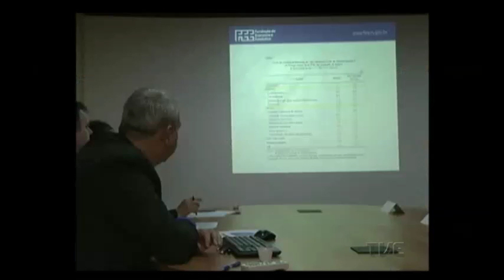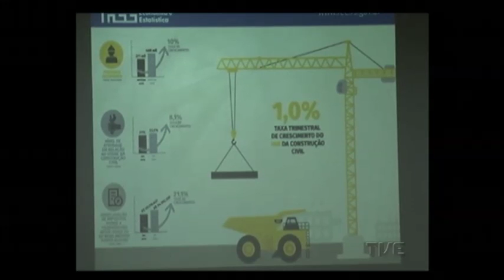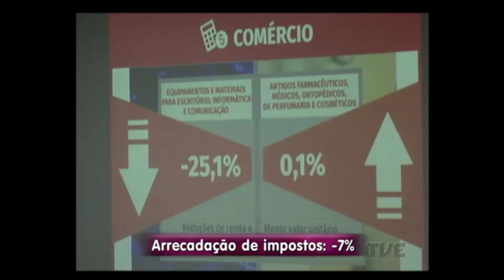Pesquisa da FEE revela queda de 7% na arrecadação estadual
Pelo quarto semestre seguido, o Rio Grande do Sul registrou queda na taxa de crescimento do Produto Interno Bruto. O comércio e a extração mineral foram os que mais sofreram queda entre abril e junho deste ano. A boa notícia vem da construção civil e do transporte.